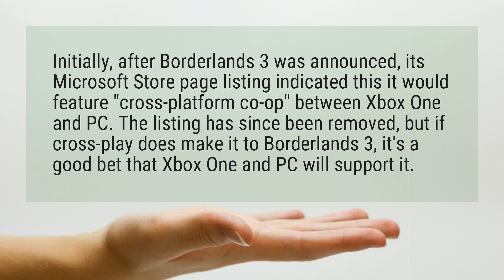Does Borderlands 3 have Crossplay?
Initially, after Borderlands 3 was announced, its Microsoft Store page listing indicated this it would feature "cross-platform co-op" between Xbox One and PC. The listing has since been removed, but if cross-play does make it to Borderlands 3, it’s a good bet that Xbox One and PC will support it.